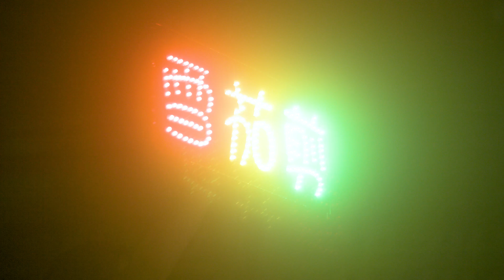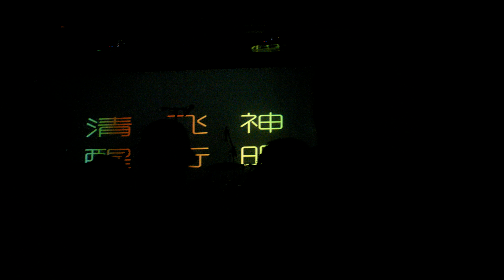2018.06.24（周日） 雪茄剪乐队专场演出@乐空间